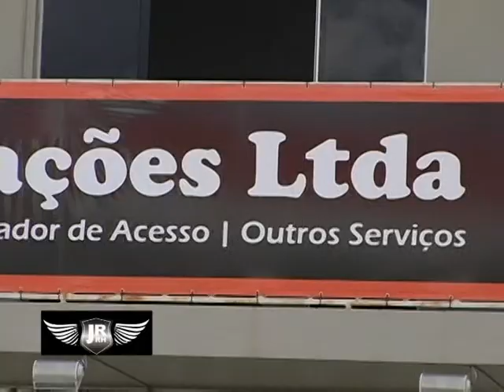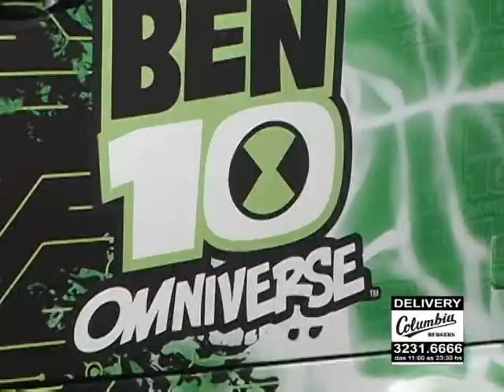PROGRAMA HAMILTON MOTO AVENTURA Nº 167 PARTE 02 - EXIBIDO DE 06/01 A 12/01/2012.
MATÉRIAS EXIBIDAS NESTE PROGRAMA

1ª - 8º ANIVERSÁRIO FREE BIKERS MOTO CLUBE DE BOITUVA.

2ª - XIV ENCONTRO NACIONAL DE PICK-UPS, TRUCKS E CARROS ANTIGOS AGUAS DE SÃO PEDRO - ENTREVISTA COM JOSÉ E CECILIA PROPRIETARIOS DE
UM LINDO HOT ROD.

3ª - SALÃO INTERNACIONAL DO AUTOMOVEL 2012 - VISITA AO ESTANDE DA
      VOLVO.